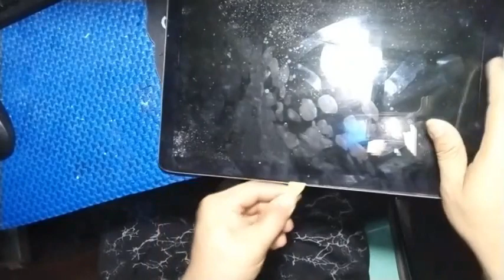How to remove Macbook Pro A1278 Front LCD Glass Screen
Laptop Repair